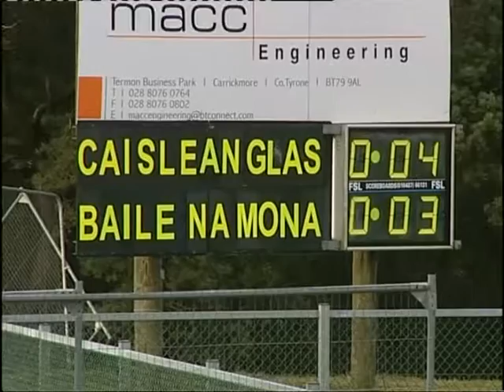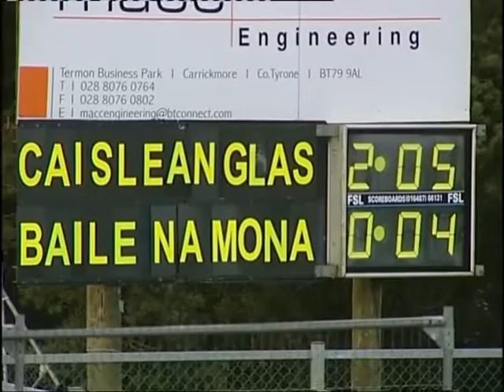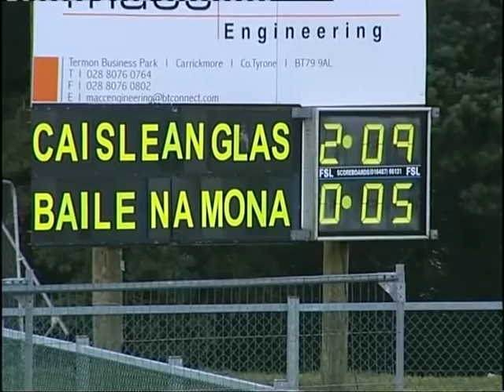U21 Intermediate Championship Final 2008 Greencastle v Moortown